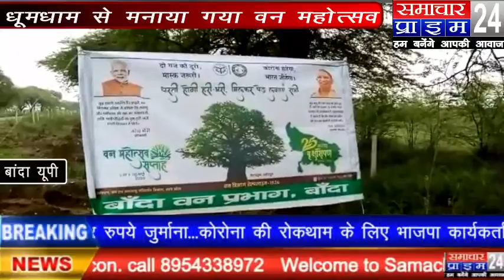जनपद बांदा में धूमधाम से मनाया गया वन महोत्सव